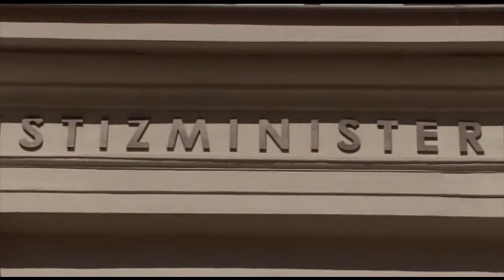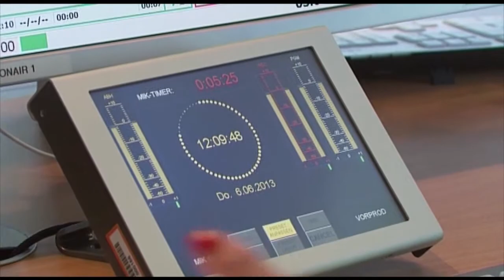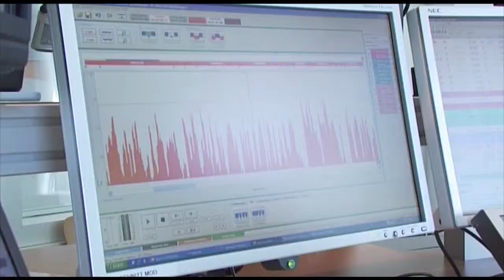Uta Maria Kuder - Jusitzministerin MV